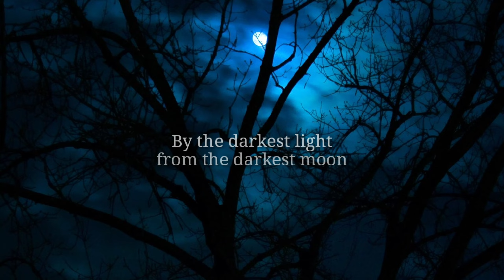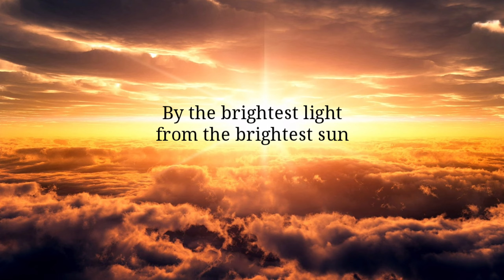DragonForce Valley Of The Damned lyrics and image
all image i upscaled using GIGAPIXEL A.I

(Fans made)